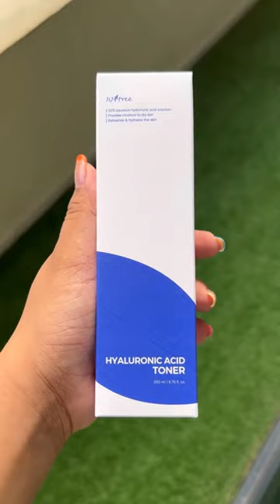Buy beauty products online in the UAE from the #1 Korean store "chicsta.com"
Discover the best Korean cosmetics and skincare products at the best price. Online Delivery! @chicsta.official